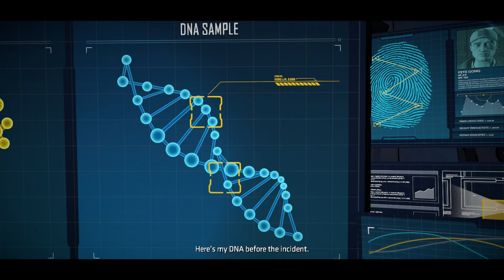Batman The Telltale Series Episode 4 Part 2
Episode 4 Guardian of Arkham Part 2. Bruce gets out of Arkham Asylum and decide its time for Batman to look for answers.